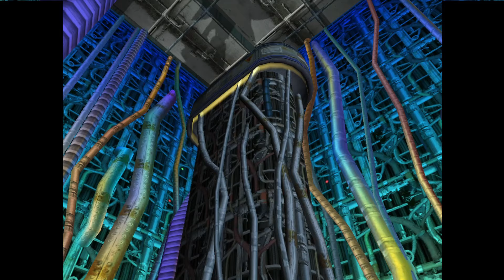Sonic Adventure 2 Battle - Part 8: Live, Laugh, Love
Sonic Adventure 2 Battle is another one of those incredible early 3D Platformers that I've not played. But now Sonic X Shadow Generations has been announced, there's no better time to dive into some excellent Sonic Adventure 2 Battle Gameplay!

Sarah Essex
TARDIS Type40
Leon
Darkfang
Melvin Winthagen
William Michael Hall
Jaiette
Sevfora
Mr Perfect